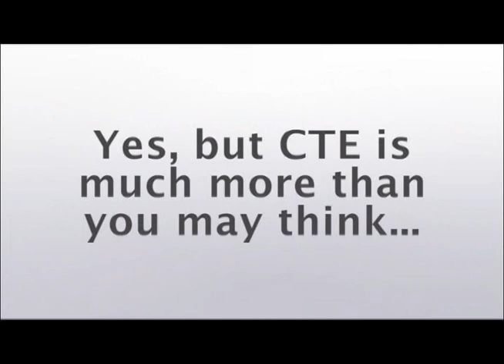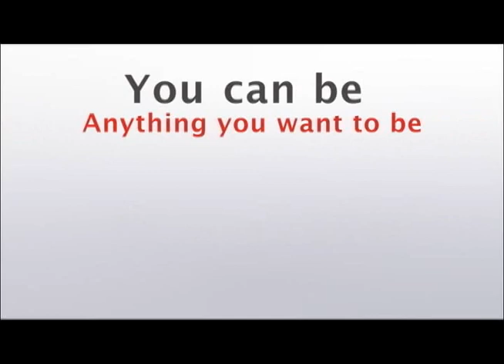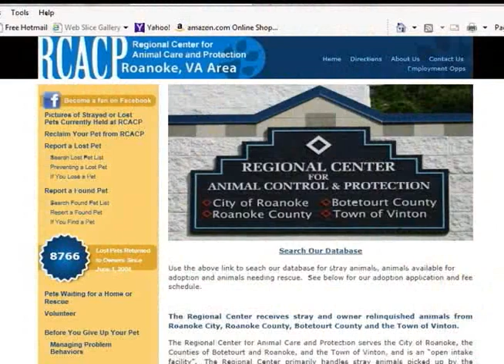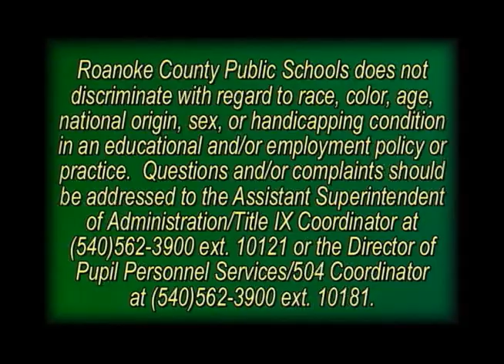Accent Excellence - November 2018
November 2018 edition of Accent Excellence by Roanoke County Public Schools.